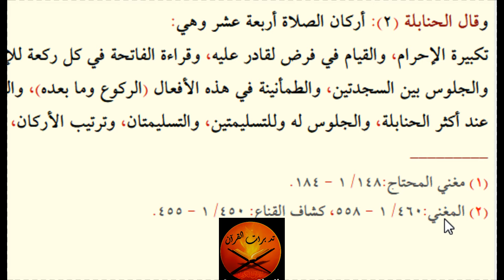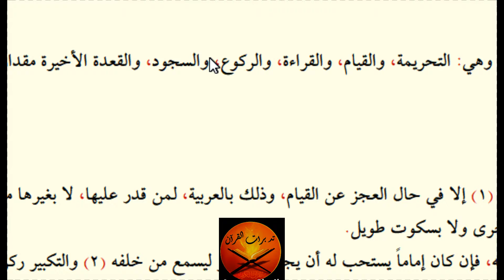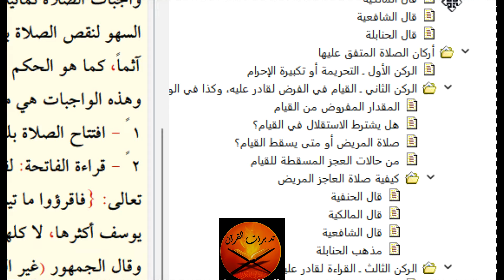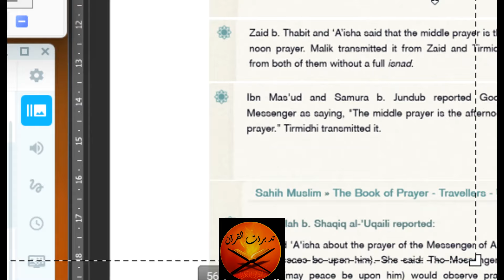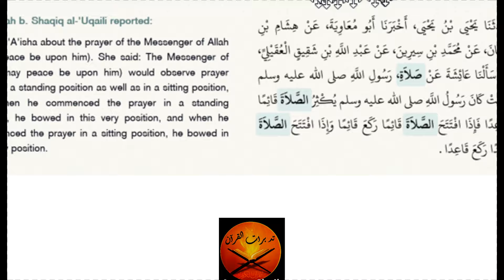No comprehensive hadith exists that provides details of the ritual Salah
Salah is a cornerstone of Islam, but not as a mindless ritual.